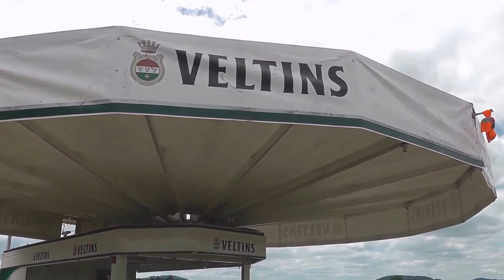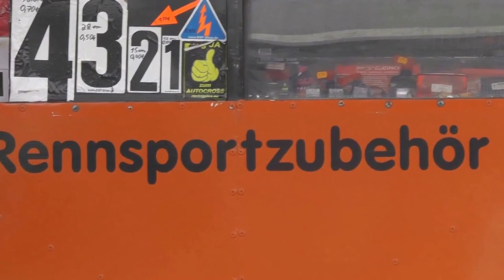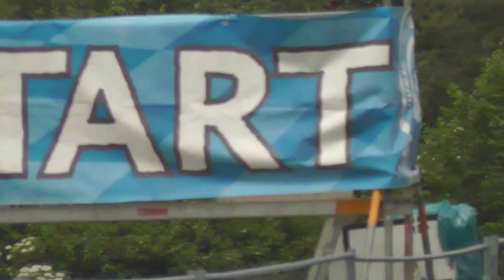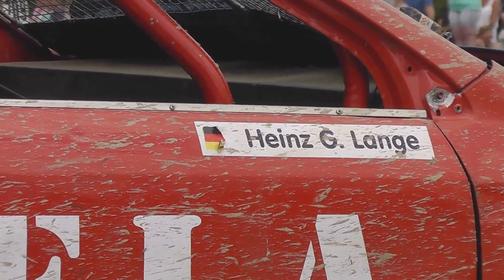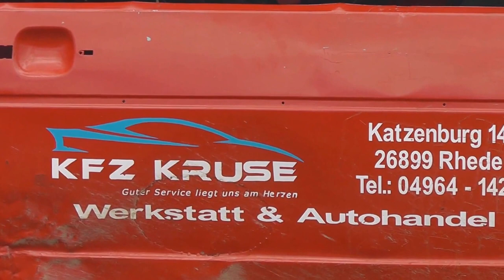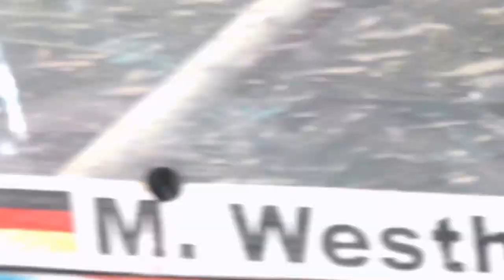Autocross Gleidorf 2017 aus der Sicht eines unbedarften Zuschauers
Großereignis in Schmallenberg-Gleidorf: "Autocross Gleidorf" am 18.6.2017. Hier war richtig was los ! Wagemutige Fahrer, Artisten und Könner.